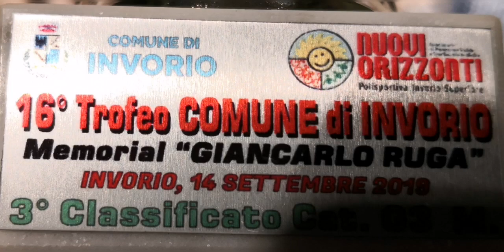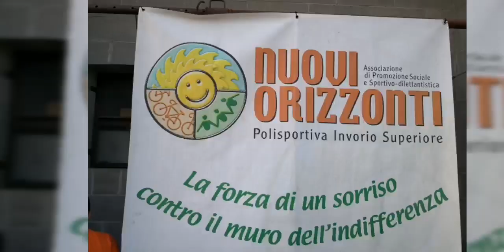16'Trofeo Comune di Invorio. Memorial " Giancarlo Ruga" 14 Settembre 2019. Gara ciclistica Categoria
Gara ciclistica cat giovanissimi valevole per il campionato provinciale Bdc. Evento organizzato dalla Società Nuovi Orizzonti Invorio Sup. Complimenti e grazie per l'ottima organizzazione